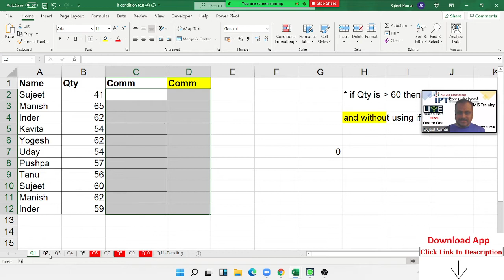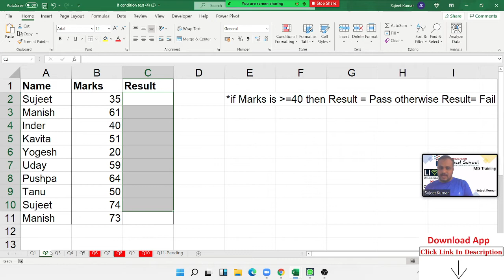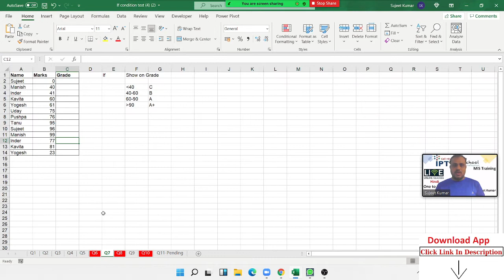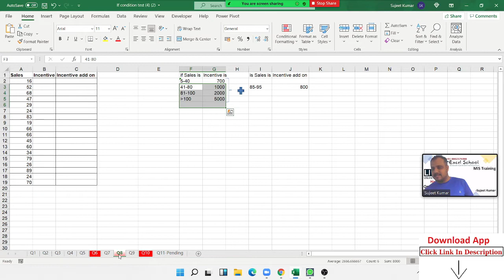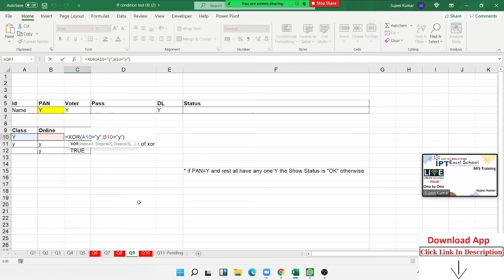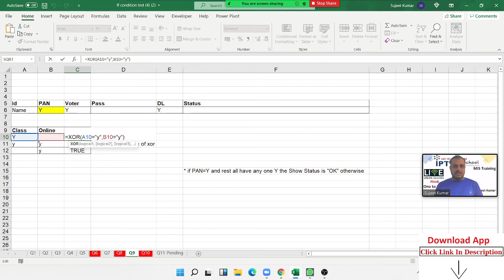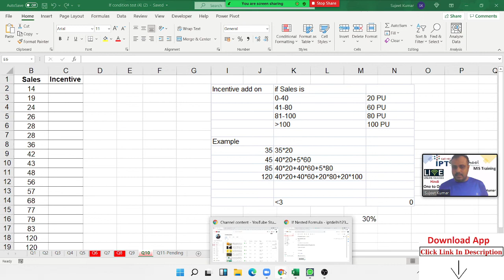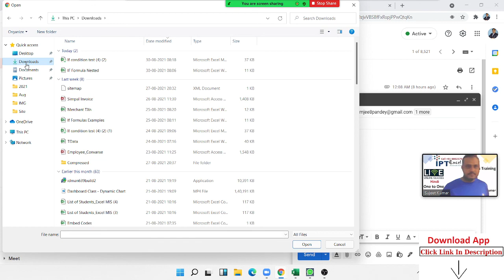Top 10 Excel IF Formulas Interview Questions & Answers (2021)